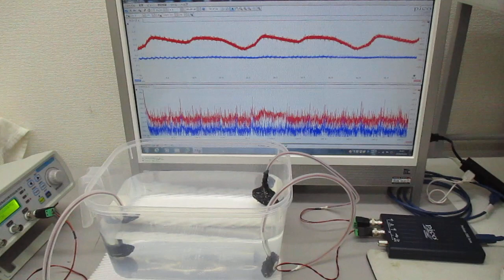音圧測定解析に基づいた、超音波伝搬制御技術 ultrasonic-labo